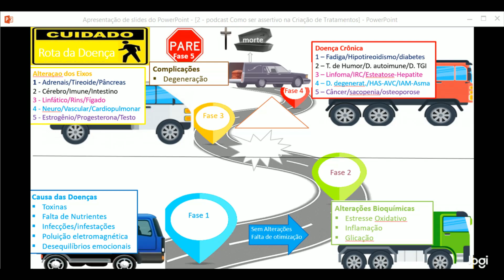Que Tal Um GPS Para Entender O Perfil Clínico Do Paciente?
Um GPS para você identificar em que "pé" está se paciente!

Há um tempo atrás, eu desenvolvi um conteúdo chamado A ROTA DA DOENÇA.
E ele é muito útil para a gente entender o perfil clínico do paciente.

Se você sabe em qual estágio metabólico o seu paciente está, também saberá
qual é ou quais são os tratamentos que ele precisa, que irão fazer mais sentido
naquele momento, o que você entregar (prometer) e, o quê, de fato, ele poderá
obter como resultados.

Ele simplifica e otimiza nossa jornada. E sempre, sempre está presente em meus conteúdos.

Inclusive estará em nossa imersão!
🔴INTERPRETAÇÃO DE EXAMES e RACIOCÍNIO CLÍNICO.🔴

Você que já entendeu a importância desse conhecimento deve participar! É num sábado dia 02 de Dezembro.

Vamos falar dos exames com olhar de OTIMIZAÇÃO!
(chega de olhar apenas valores de referência).

E entenderemos:

✅Quais são os exames básicos que não podem faltar para uma avaliação completa segundo a saúde preventiva?

✅Qual a inter-relação desses exames com os órgãos?

✅Como pegar todos os resultados e PENSAR O TRATAMENTO para não deixarmos NADA PARA TRÁS? (raciocínio clínico puro).

Será um evento ONLINE e EXCLUSIVO.

Você não vai mais ter desculpas para criar um tratamento RESOLUTIVO para o teu paciente.  Clique no link abaixo e vem!